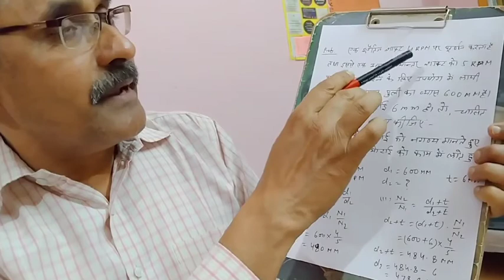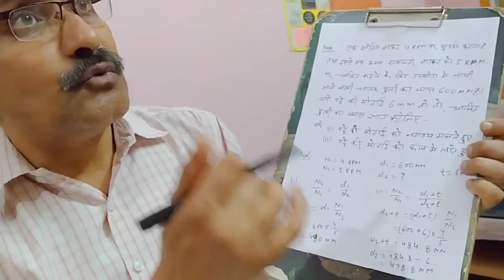Problem on Velocity of ratio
-By BS Meena